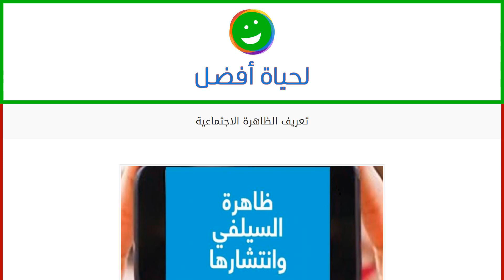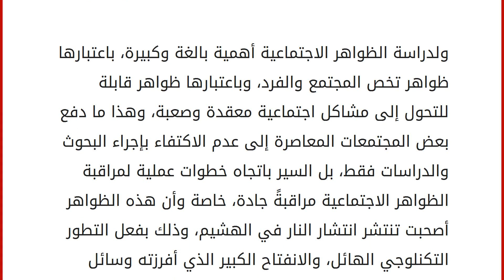تعريف الظاهرة الاجتماعية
محتويات
١ تعريف الظاهرة الاجتماعية
٢ خصائص الظاهرة الاجتماعية
٣ من إفرازات الظاهرة الاجتماعية
٤ دراسة الظاهرة الاجتماعية تعريف الظاهرة الاجتماعية
تُعرف الظاهرة الاجتماعية بأنها ما يمارسه الناسُ في مجتمع ما كسلوك جمعي، أو هي ما يُصابُ به مجموعة من البشر، فيعانون من نتائجه ومن تبعاته، وتكاد تكون الظاهرة الاجتماعية مشكلة إذا ما كانت ذات بعد سلبي أو ذات نتائج سلبية، تلقي بظلالها على المجتمع بشكل عام، وعلى الفرد بشكل خاص، إذ إن كثيراً من الظواهر الاجتماعية تغدو مشاكل ونقاط خلل يواجهه الفرد في المجتمع، أو حتى يواجهها المجتمع ككل، وتكون الظاهرة الاجتماعية مشكلةً اجتماعية في حال وجود خلل أو عدم اتزان في بعض اتجاهات المجتمع، أو سلوكياته الاجتماعية، وبالتالي فإنه يتوجب علينا أن ندرك تمامَ الإدراك، هذه التشابكات والتعقيدات التي تتم بين الأفعال، والتي تُشكل في عمومها ظاهرة اجتماعية، لأن هذه الأفعال إذ